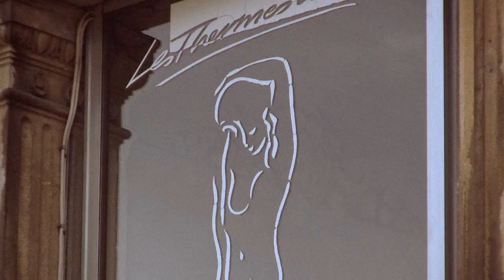spa belgium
aug 2011